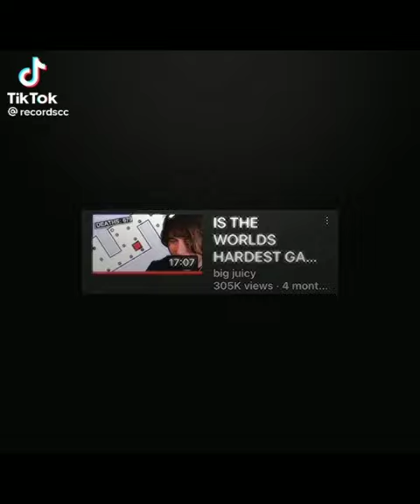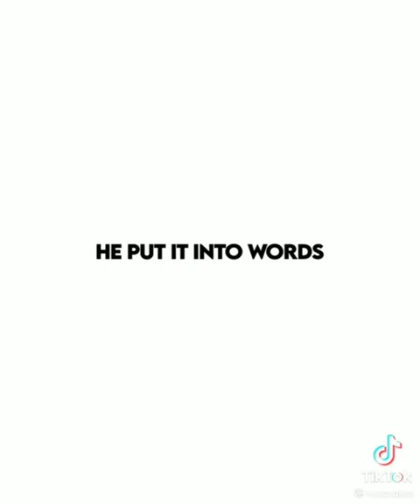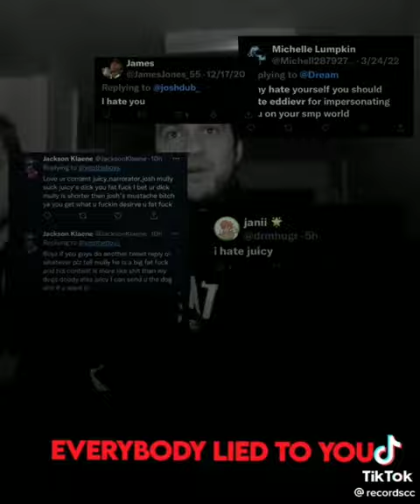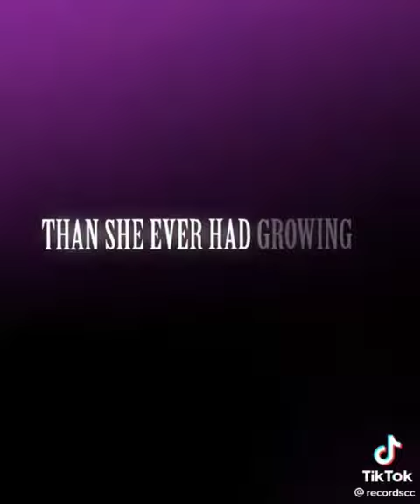juicy edits(contains the others too)